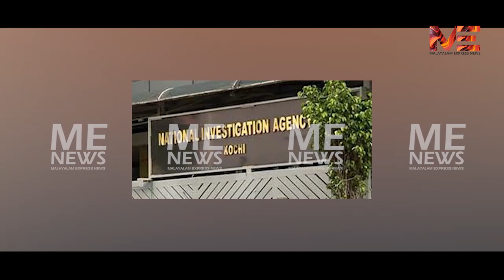മന്ത്രിയുടെ ഫോണിലേക്കും തിരിച്ചും സ്വപ്ന സംസാരിച്ചത് പലതവണ : അന്വേഷണം പഴുതടച്ച്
മന്ത്രിയുടെ ഫോണിലേക്കും തിരിച്ചും സ്വപ്ന സംസാരിച്ചത് പലതവണ :
 അന്വേഷണം പഴുതടച്ച്